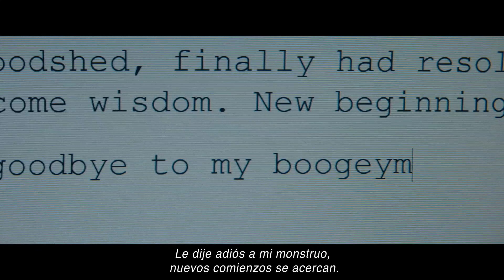HALLOWEEN: LA NOCHE FINAL | LA BATALLA FINAL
La batalla final que concluye más 40 años de historia. HalloweenLaNocheFinal 13 de octubre, solo en cines.

Reparto: Jamie Lee Curtis, Andi Matichak, James Jude Courtney, Rohan Campbell, Will Patton, Kyle Richards
Director, Productor Ejecutivo y Escritor: David Gordon Green
Productor: Jason Blum
Productor: Malek Akkad
Productor: Bill Block
Productor Ejecutivo y Escritor: Danny McBride

Esta es la última batalla de Laurie Strode.

Después de 45 años, la franquicia de terror más aclamada de la historia llega a su épica y terrorífica conclusión, con Laurie Strode enfrentándose por última vez contra la encarnación del mal, Michael Myers, en una confrontación final como nunca antes se había visto en la pantalla. Sólo uno de ellos sobrevivirá.

La icónica Jamie Lee Curtis regresa por última vez como Laurie Strode, la primera “chica final” del terror y el papel que empezó la carrera de Curtis. Curtis ha interpretado a Laurie por más de cuatro décadas, una de las más longevas participaciones de un actor en un mismo personaje en la historia del cine. Cuando la franquicia se relanzó en 2018, Halloween rompió récords en taquilla, convirtiéndose en el capítulo más taquillero de la franquicia y estableciendo un nuevo récord de un fin de semana de estreno para una película de terror protagonizada por una mujer.

Cuatro años después de los sucesos de Halloween Kills: La Noche Aún No Termina, Laurie vive con su nieta Allyson (Andi Matichak) y está terminando de escribir su novela autobiográfica. Michael Myers no ha sido visto desde entonces. Laurie, después de permitir que el espectro de Michael determinara e impulsara su realidad durante décadas, ha decidido liberarse del miedo y la ira y aceptar la vida. Pero cuando un joven, Corey Cunningham (Rohan Campbell; The Hardy Boys, Un lugar para soñar), es acusado de matar a un niño que él cuidaba, se desencadena una serie de violencia y terror que obligará a Laurie a enfrentarse finalmente al mal que no puede controlar, de una vez por todas.

Halloween: La Noche Final es co-protagonizada por Will Patton como el Oficial Frank Hawkins, Kyle Richards como Lindsey Wallace y James Jude Courtney como Michael Myers “The Shape”.

Del equipo creativo que relanzó la franquicia en 2018 con Halloween y Halloween Kills, la película es dirigida por David Gordon Green de un guión de Paul Brad Logan (Señor Manglehorn), Chris Bernier (El Conductor - Serie), Danny McBride y David Gordon Green, basada en los personajes creados por John Carpenter y Debra Hill. Halloween: La Noche Final es producida por Malek Akkad, Jason Blum y Bill Block. Los productores ejecutivos son John Carpenter, Jamie Lee Curtis, Danny McBride, David Gordon Green, Ryan Freimann, Ryan Turek, Andrew Golov, Thom Zadra, y Christopher H. Warner.

Universal Pictures, Miramax, y Blumhouse presentan una producción de Malek Akkad, en asociación con Rough House Pictures.